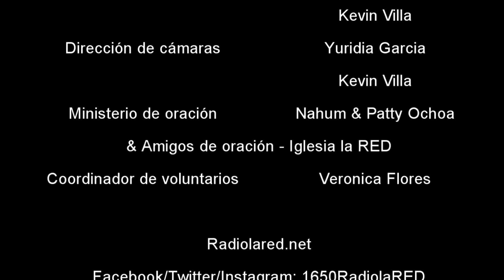Viva Mejor "La guerra contra la autoridad" 070521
Hay sucesos que impactan y otras que pasan desapercibidas, aún más en el mundo cristiano. Aquí el Dr. Catarisano te comparte noticias de interés y las comenta, en la edición de temas de actualidad en tu programa Viva Mejor, en su horario de los lunes. El tema de hoy es “La guerra contra la autoridad”.